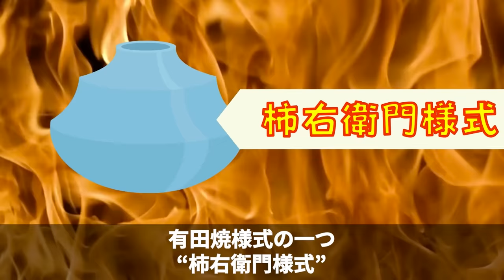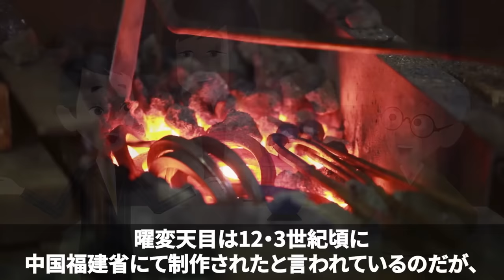【実話】ヤバすぎてスタジオ騒然...なんでも鑑定団の放送事故回4選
【あらすじ】
1994年に始まり、長寿番組としてお茶の間から愛され続けてきた“開運！なんでも鑑定団”。だがそんな長寿番組にも放送事故と言われる回が4つ存在しているのをご存じだろうか...